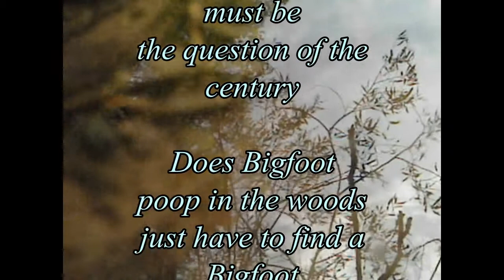Sheep Shepherd Bigfoot Religion